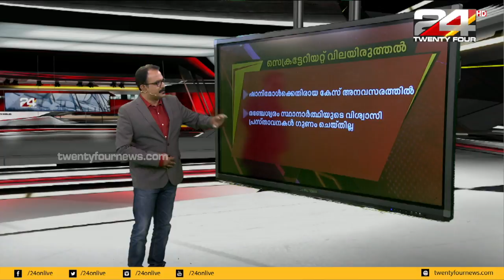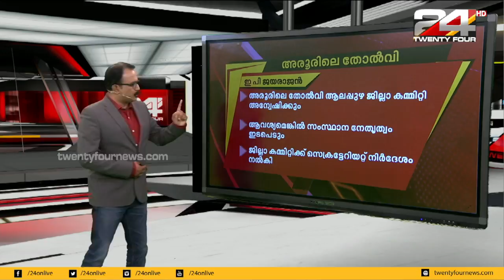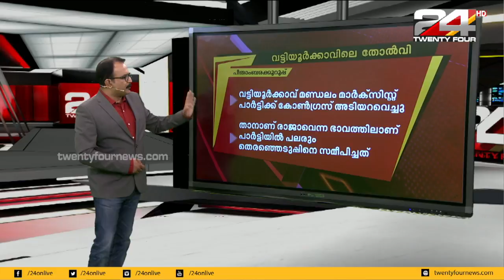വാർത്തകൾ വിശദമായി | 25 OCTOBER 2019 | 24 NEWS